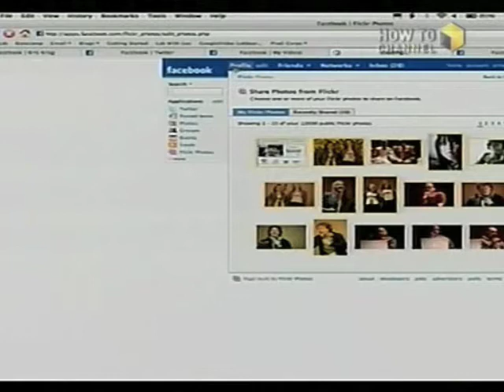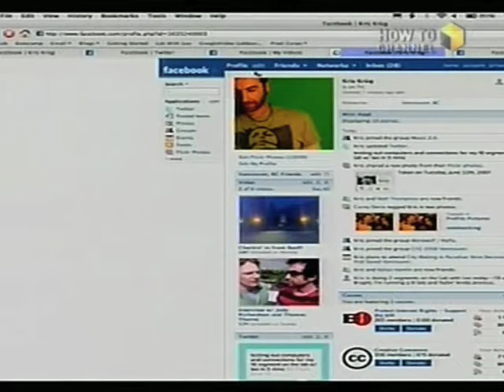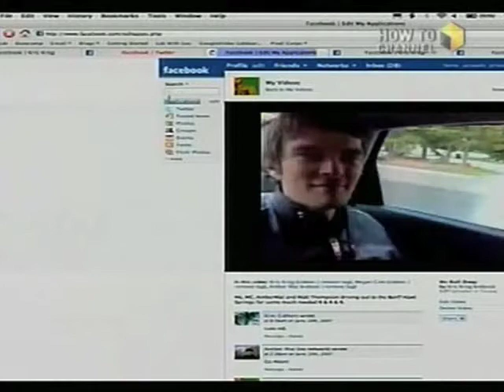Facebook Applications Platform (f8) Overview w/ Kris Krug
Kris Krug talks with Leo about Facebook's new platform for Applications.